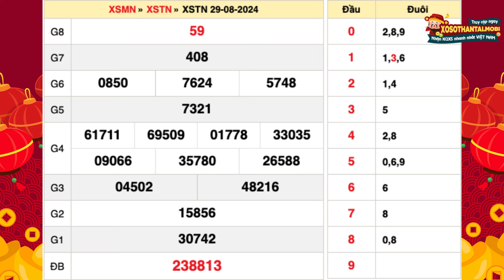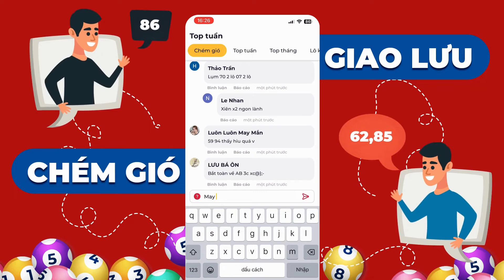Xổ số Tây Ninh ngày 29 tháng 8 - XSTN 29/8 - SXTN - KQXSTN - Xổ số kiến thiết Tây Ninh hôm nay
Xổ số Tây Ninh Thứ 5 ngày 29 tháng 8 năm 2024 - XSTN 29/8 - SXTN - KQXSTN - Xổ số kiến thiết Tây Ninh hôm nay

Tham gia xổ số Tây Ninh (XSTN) vào mỗi Thứ Năm cùng với An Giang và Bình Thuận để tăng cơ hội chiến thắng! Quay số mở thưởng XSTN diễn ra lúc 16:15 hàng tuần, kéo dài từ 20 đến 30 phút. Sự chuẩn bị kỹ lưỡng của công ty xổ số quyết định thời gian kết thúc buổi quay. Hãy trải nghiệm sự hồi hộp khi chờ đợi kết quả XSTN và sắp xếp lịch trình của bạn để không bỏ lỡ cơ hội!

Đừng quên, thông tin lịch quay thưởng XSTN luôn được cập nhật đầy đủ tại xosothantai.mobi. Nếu bạn chưa thuộc lịch quay, truy cập ngay để không bỏ lỡ! Trang chủ cung cấp đa dạng thông tin giúp bạn nghiên cứu và dự đoán kết quả XSTN chính xác hơn. Đặc biệt, bạn có thể theo dõi kết quả 7 kỳ quay gần nhất để phân tích và tìm ra con số may mắn cho mình.